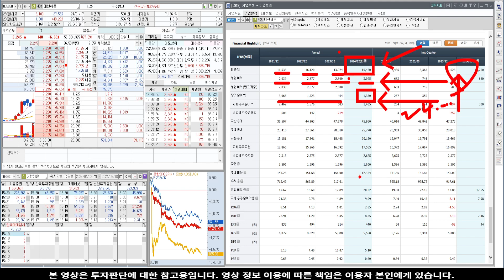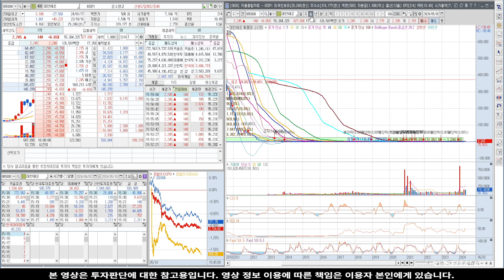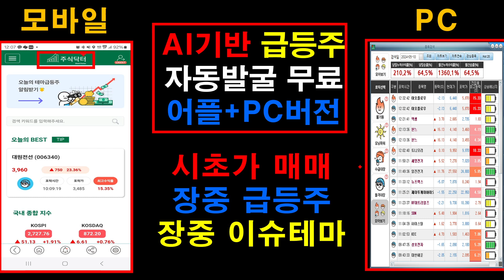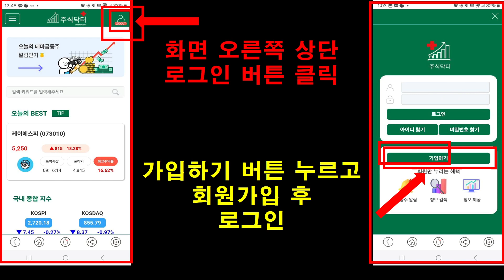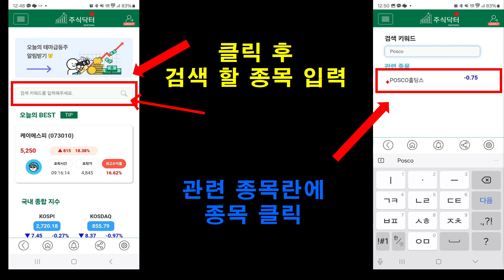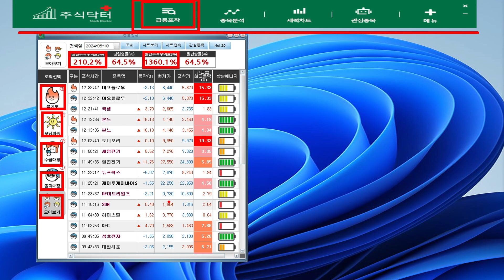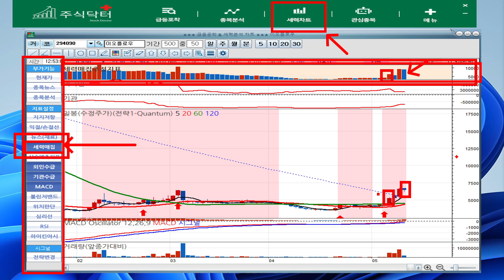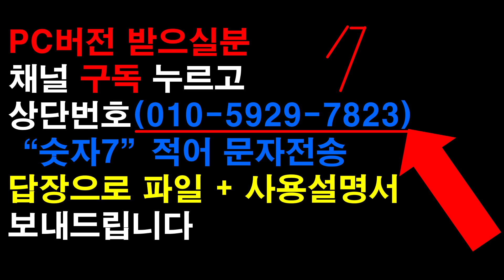[주식]대한해운 - 전부 쓸어담았다! 초거대 세력 확인!